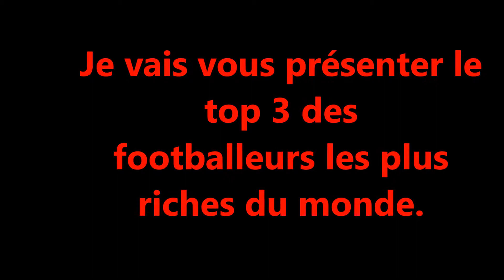Top 3 des Joueurs les Plus riches !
Ce sont les 3 Joueurs les pus riches !!